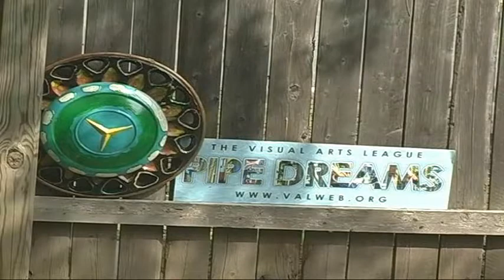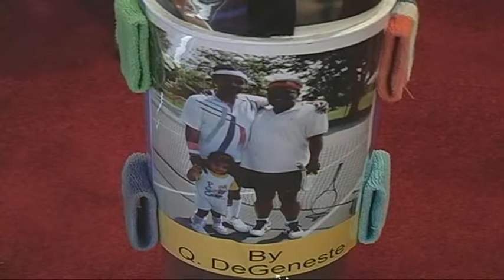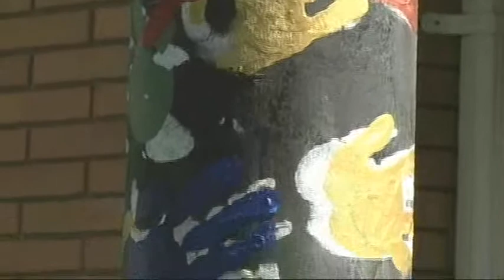PIPE DREAMS in East Brunswick, NJ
The PIPE DREAMS art adventure begun by Visual Arts League comes to IBG Creative Services in Parlin, NJ.